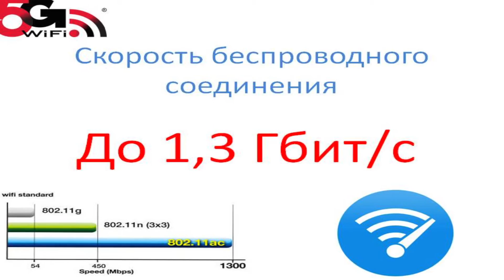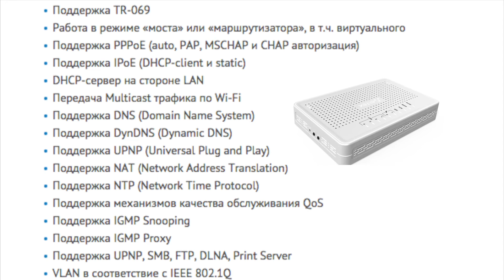Видеообзор NTU-RG1432G-Wac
Абонентский маршрутизатор NTU-RG1432G-Wac